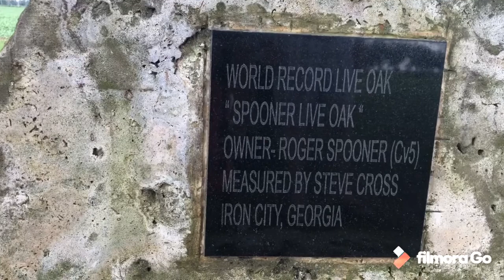World Record Live Oak Tree Only Seen in Georgia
We are enjoying driving around the farmland in the small town of Georgia. We see the world record of Live Oak Tree in the middle of the cotton farm it is a breathtaking place to be during this pandemic and it’s definitely is good for mental health.